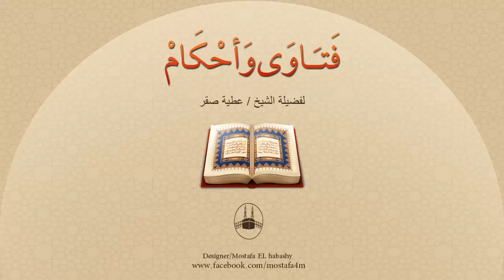عند النزول إلى السجود؛ هل الأفضل أن نقدّم اليدين أو الركبتين ؟